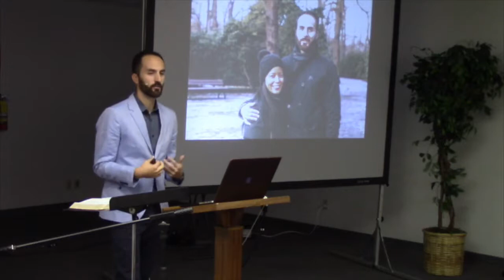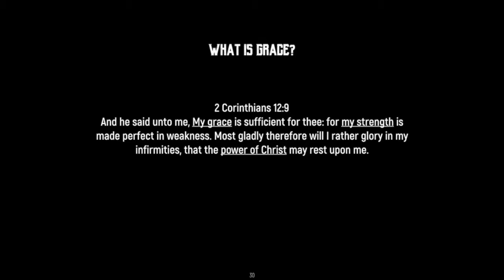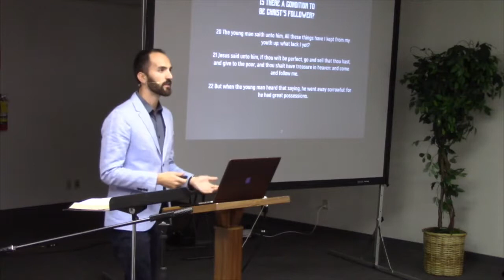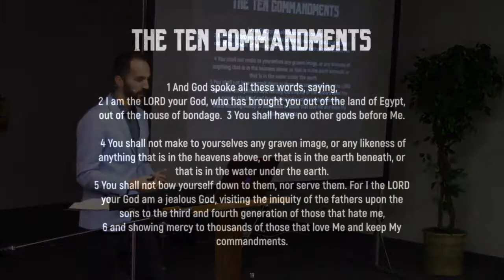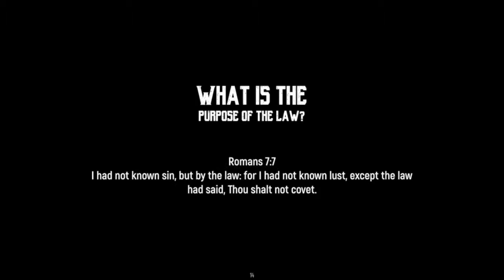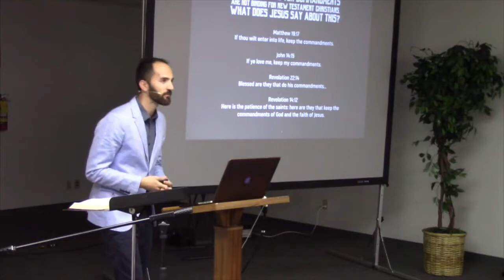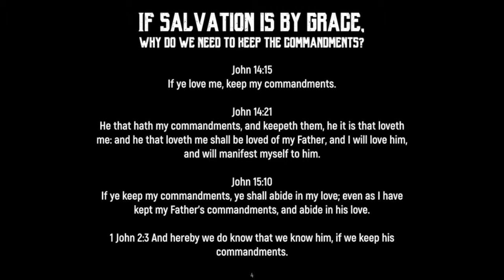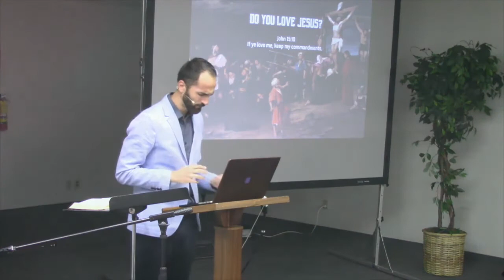Prophecies of Hope #6: The Law of the King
By Aleksandar Popovski | 11-4-18

See more in our video library or visit southbaysda.org